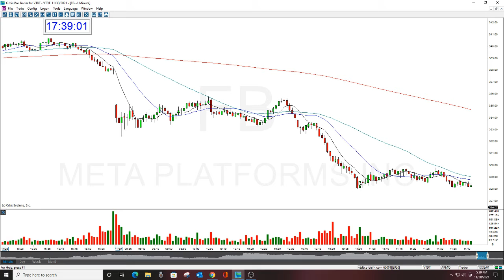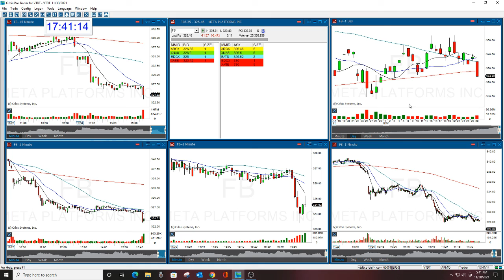FB PLAY OF THE DAY 11-30-2021